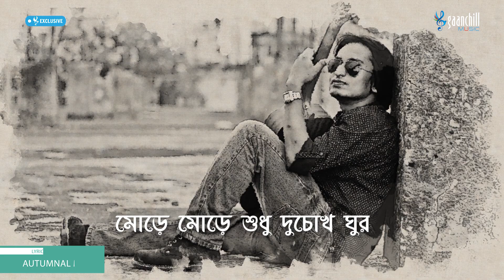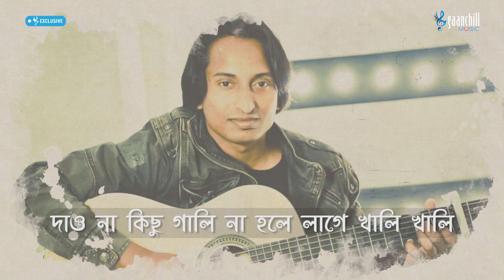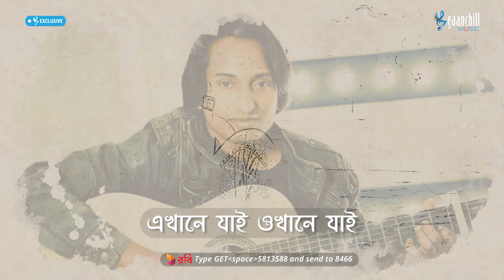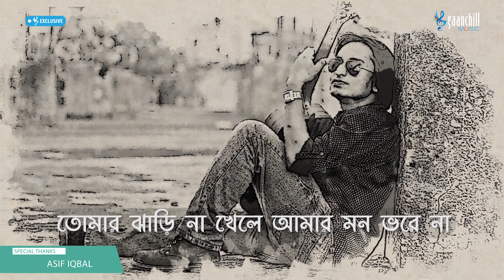Jhari | Autumnal Moon | Lyrical Video | New Bangla Song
You are watching One of the most popular Bangla Song: "Jhari by Autumnal Moon" on  @GaanchillMusicOfficial

Song : Jhari
Singer : Autumnal Moon
Lyrics : Autumnal Moon
Tune & Music : Autumnal Moon
Design : Rubaet Hossain
Label : Gaanchill Music

👉টেলিটক গ্রাহকরা এই গানটি কলারটিউন সেট করতে মেসেজ অপশনে গিয়ে TT লিখে স্পেস দিয়ে 5813588 টাইপ করে পাঠিয়ে দিন 5000 নাম্বারে

For RBT :-
GP: Type WT space 5813588 and send to 24000
Robi : Type GET space 5813588 and send to 8466
Airtel: Type CT space 5813588 and send to 3123
Teletalk : Type TT space 5813588 and send to 5000
Banglalink : Type down5871101 and send to 2222